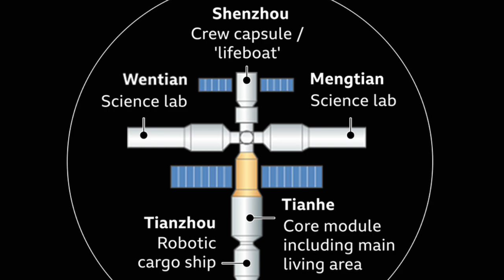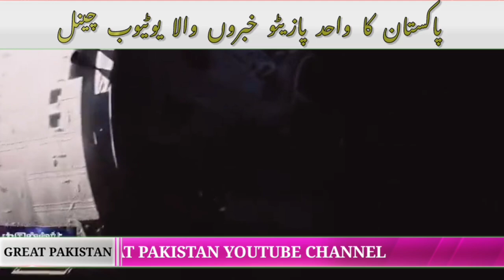What is Tiangong Space Station ? - China future plans about space